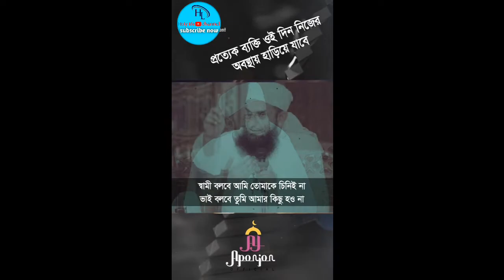প্রত্যেক ব্যক্তির কি অবস্থা হবে কিয়ামতের দিন | মাওলানা তারিক জামিল | maulana Tariq jameel waz 2021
welcome to my holy life youtube channel

আশা করি আপনারা এই বয়ানটি শুনে অনেক কিছু জানতে পারবেন এবং সে অনুযায়ী আমল করার চেষ্টা করবেন

I hope you will learn a lot by listening to this statement and try to act accordingly